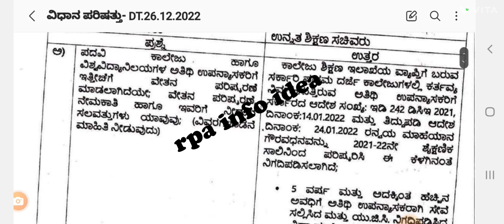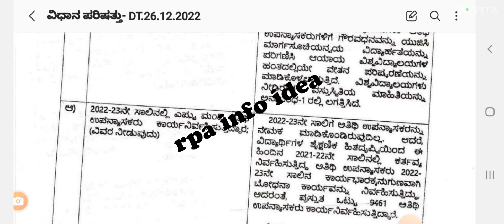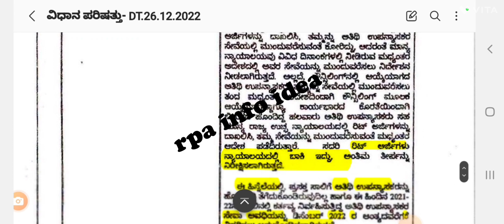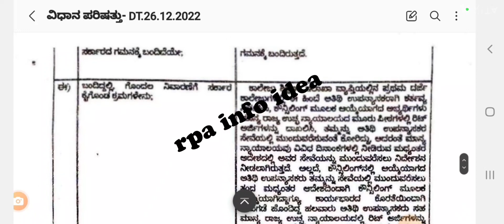ಅತಿಥಿ ಉಪನ್ಯಾಸಕರ ನೇಮಕಾತಿ 2023 || 5 ಪ್ರಶ್ನೆಗಳಿಗೆ ಉನ್ನತ ಶಿಕ್ಷಣ ಸಚಿವರ ಉತ್ತರ